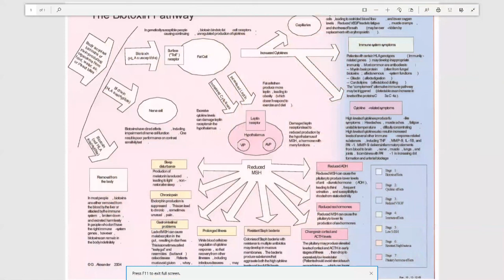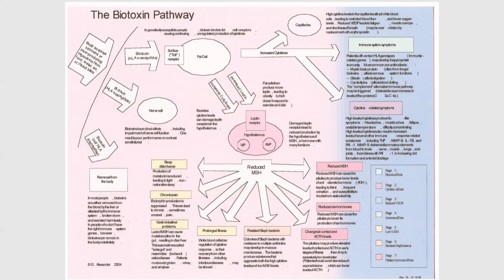#536: Ritchie Shoemaker, M.D. Part 1 of our series with the Mold Warrior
Dr. Ritchie Shoemaker first joined Iaqradio as a guest back in April of 2008. Since then we have welcomed him back once a year or so to update us on his research into Chronic Inflammatory Response Syndrome (CIRS). Today we are going to replay our first show with Dr. Shoemaker and we hope to have him join us again soon for another update. Following his bio we have listed all our shows with him over the years.

Ritchie Shoemaker, M. D., is a recognized leader in patient care, research and education pioneer in the field of biotoxin related illness. While illness acquired following exposure to the interior environment of water-damaged buildings (WDB) comprises the bulk of Shoemaker’s daily practice, other illnesses caused by exposure to biologically produced toxins are quite similar in their “final common pathway.” What this means is that while the illness might begin acutely with exposure to fungi, spirochetes, apicomplexans, dinoflagellates and cyanobacteria, for example, in its chronic form, each of these illnesses has similar symptoms, lab findings, and Visual Contrast Sensitivity findings. Taken together the inflammatory illness from each of these diverse sources is known as a Chronic Inflammatory Response Syndrome.